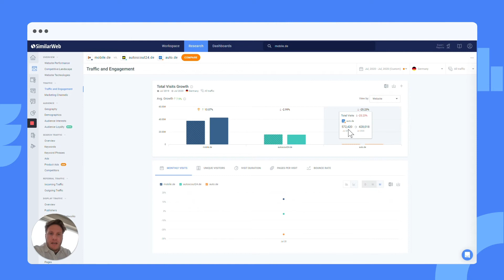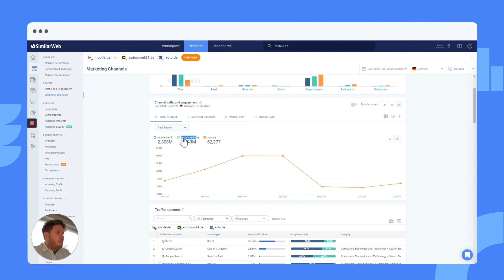Die führenden online Automärkte in Deutschland in Zeiten von Corona und strengen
Pascal Cohen